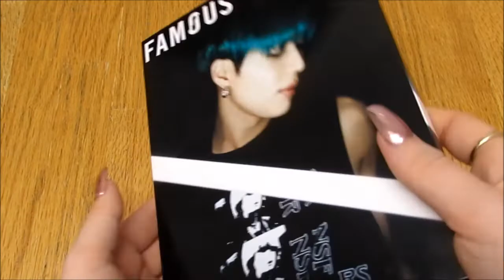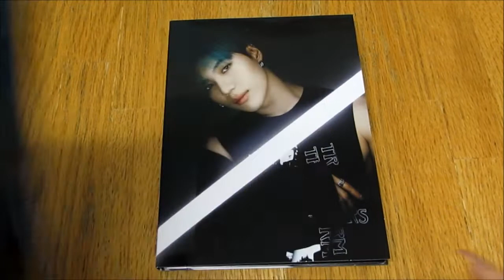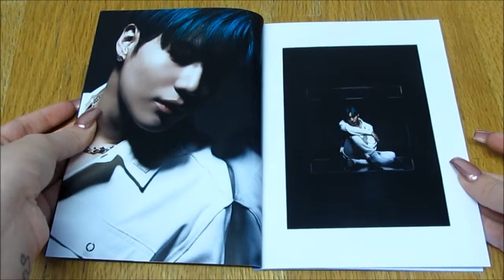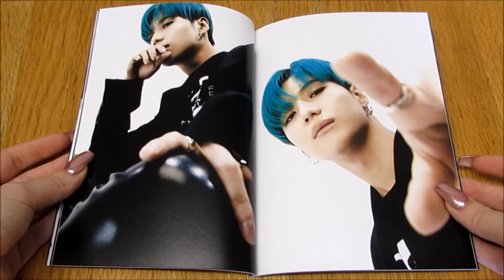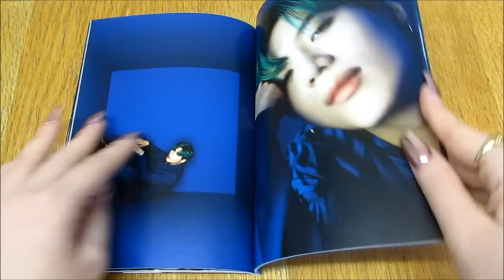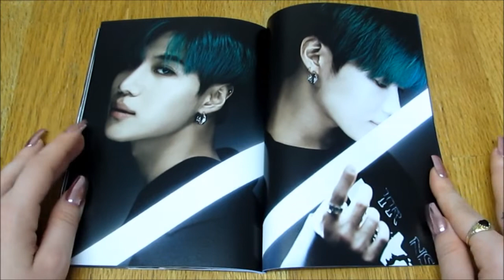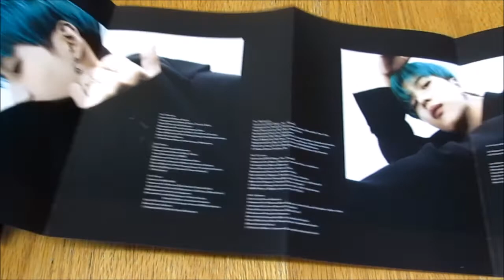(Unboxing) Tae Min 3rd Japanese Mini Album FAMOUS (1st Press Photo Edition)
I love this photobook!
*Included* CD + 60p Photobook